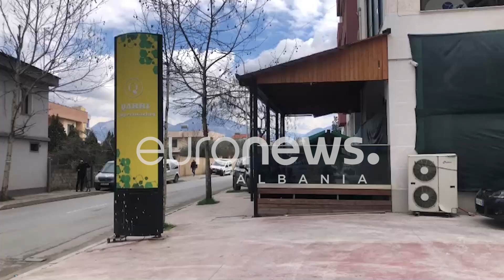Tritoli në biznesin e ish-presidentit të futbollit, pistat e hetimit në Kamzë